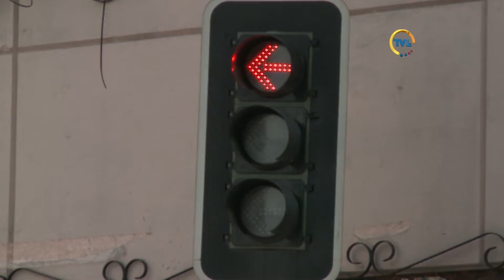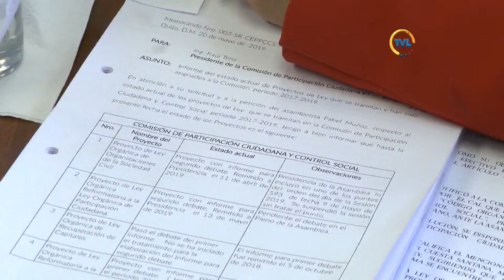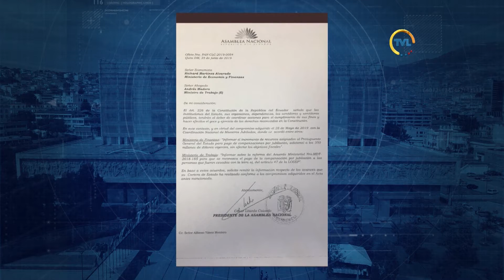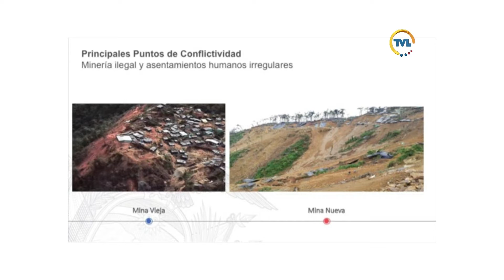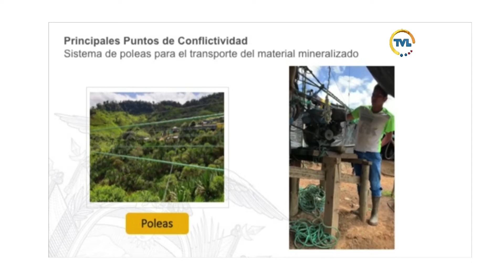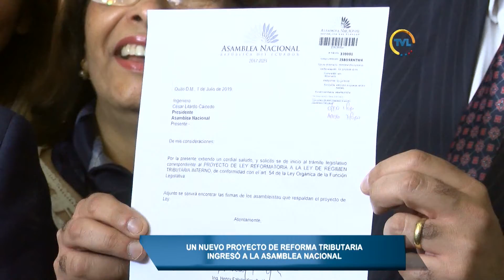TVL Noticias Emisión Estelar martes 02 de julio de 2019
Nuevos aportes durante continuación de primer debate de reformas a la Ley de Tránsito.

Fiscal General y Ministro de Transporte comparecerán por casos arroz verde y Majano.

 Pugnas en CNE por sistema de transmisión y publicación de resultados, tras comicios del 24 de marzo.

Operativo militar en zona minera de Buenos Aires, provincia de Imbabura